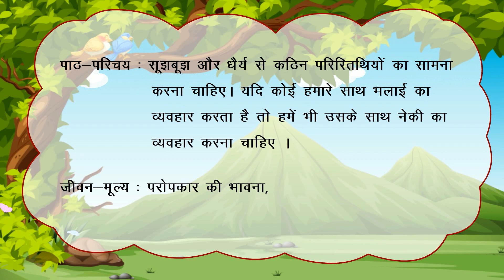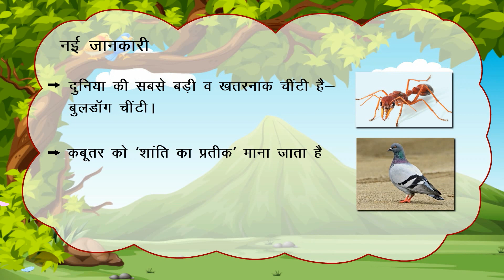दोस्ती हो तो ऐसी_(Pratham Hindi Reader Class-3_Chapter-2)